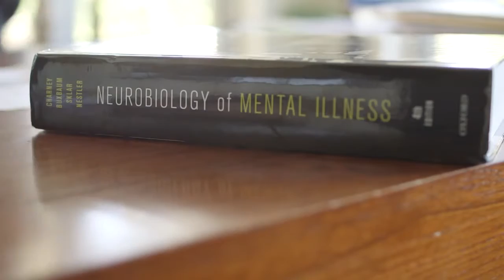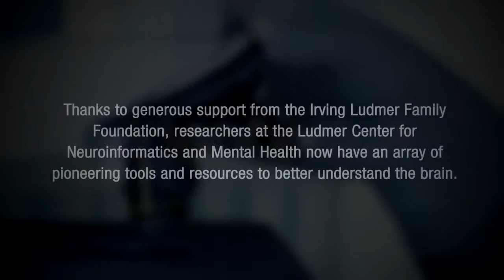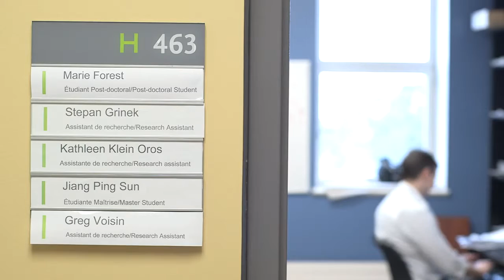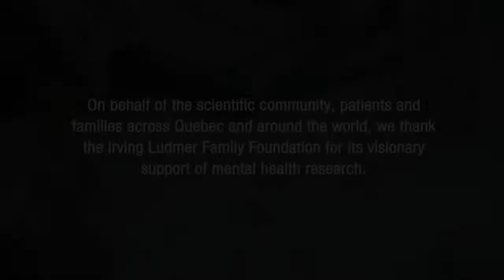The Ludmer Center for Neuroinformatics and Mental Health at McGill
The launch of the the Ludmer Centre for Neuroinformatics & Mental Health, a global hub for big-data sharing and analytics in neuroscience, leading the research revolution in neuroinformatics and mental health.